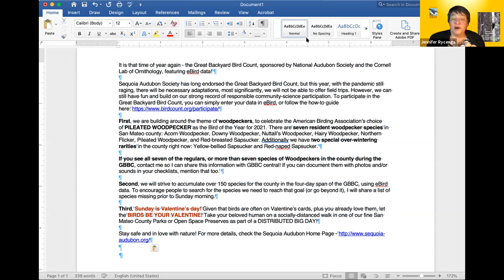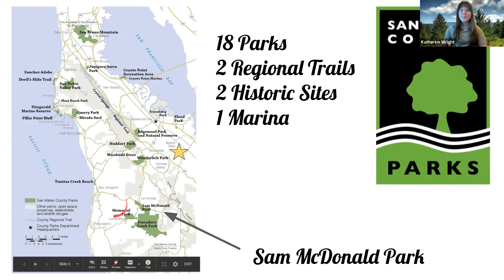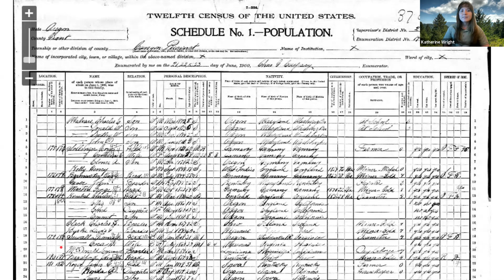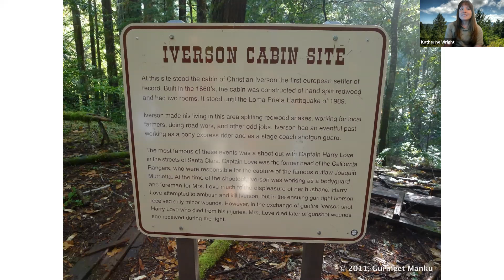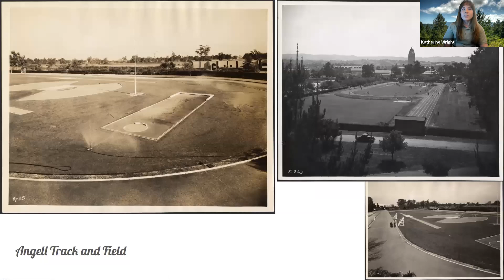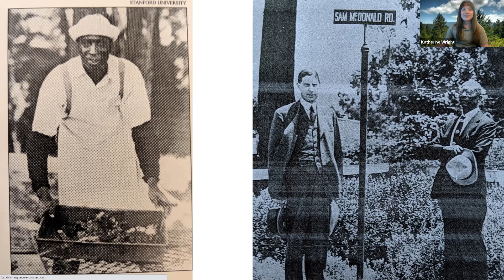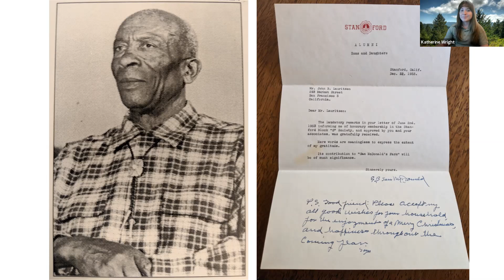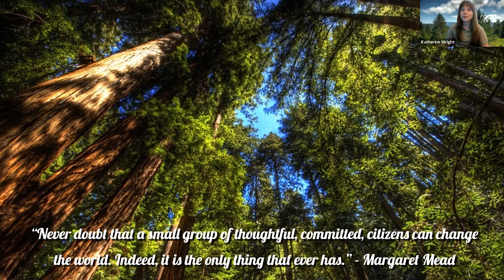The Remarkable Story of Sam McDonald - Katherine Wright, San Mateo County Park Ranger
In honor of Black History Month, Ranger Katherine Wright of San Mateo County Parks shares the story of San McDonald, the child of parents freed from enslavement, who rose to prominence at Stanford University, then left his large estate for the betterment of San Mateo County youth. This presentation combines human history and natural history.

Katherine Wright is a San Mateo County Park Ranger who works on interpretive programming. She has been the County Parks' coordinator for the joint Bio-blitz project with Sequoia Audubon, California Academy of Sciences, and other organizations since its inception in 2014.

 She grew up in San Mateo; her family camped at Memorial Park every summer! She went to UC Davis and studied Wildlife, Fish, and Conservation Biology where she learned even more about the natural world and the amazing science behind its beauty. While a student, she worked as a Park Aide at Memorial Park, and after graduating from Davis, transitioned to a Park Ranger position with county-wide purview for the entire county. A strong member and ally to Sequoia, we are delighted to hear her presentation.